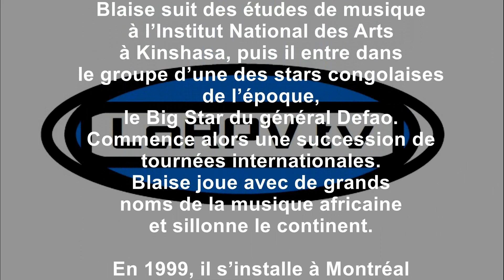LaRPVtv FINA2024 Blaise Labamba Entrevue Mame Modou Mbaye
Blaise Labamba   Entrevue de Mame Modou Mbaye.

Rumba congolaise et soukous sont au rendez-vous avec Blaise Labamba. Né au Congo-Kinshasa, alors encore appelé Zaïre, d’un père pianiste et d’une mère choriste. Grandissant dans un monde où la musique africaine est en pleine effervescence, Blaise Labamba s’initie au piano, à la guitare et aux percussions.

En 1990, il monte son premier groupe dans son quartier, Tout-Chic-Gombe. Entre 1993 et 1995, Blaise suit des études de musique à l’Institut National des Arts à Kinshasa, puis il entre dans le groupe d’une des stars congolaises de l’époque, le Big Star du général Defao. Commence alors une succession de tournées internationales. Blaise joue avec de grands noms de la musique africaine et sillonne le continent.

En 1999, il s’installe à Montréal et prend sa place sur le territoire canadien en accompagnant divers groupes sur scène. Avec des centaines de concerts au compteur, Blaise Labamba se lance en solo depuis 2009.

En 2018, il crée un groupe qu’il nomme Kotakoli, avec lequel il affirme ses goûts et ses envies, tout en mélangeant avec talent la rumba zouk congolaise et le soukous, avec une énergie flamboyante. Comme dans son album live Personnalité, ne manquez pas ce maître de la danse congolaise, dans l’art et la manière de Kinshasa!